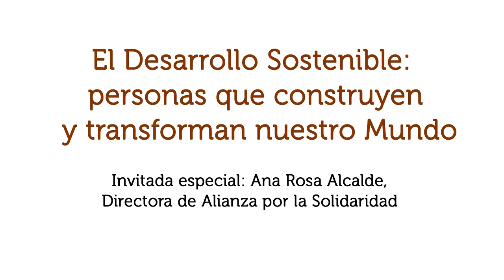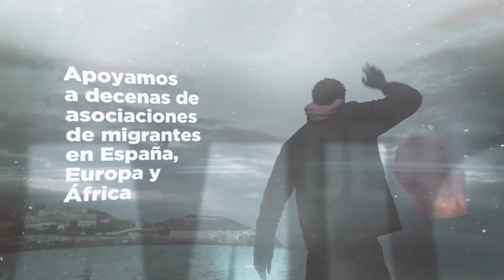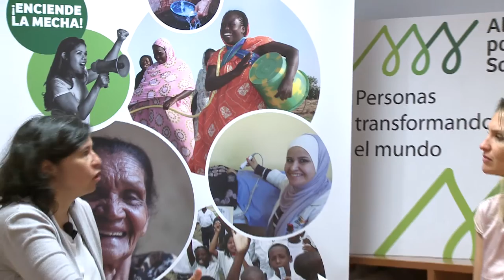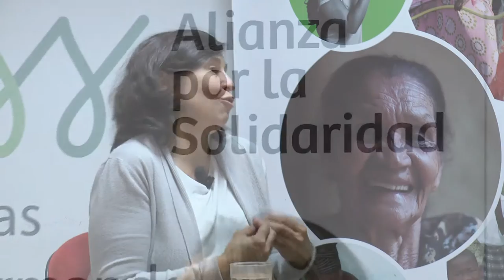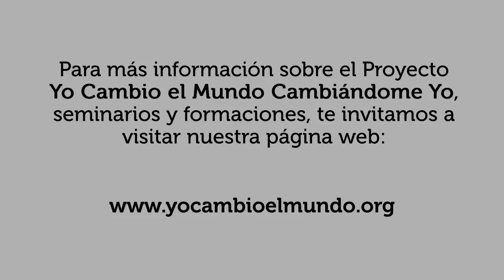EL DESARROLLO SOSTENIBLE: PERSONAS QUE CONSTRUYEN Y TRANSFORMAN NUESTRO MUNDO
El desarrollo sostenible ha pasado de ser una alternativa a ser una necesidad en la reconciliación del crecimiento económico respetando los recursos de nuestro planeta y la calidad de vida de las personas. Ana Rosa Alcalde nos explica en detalle cómo vamos y cómo podemos desde nuestro margen de actuación ayudar a hacerlo posible.